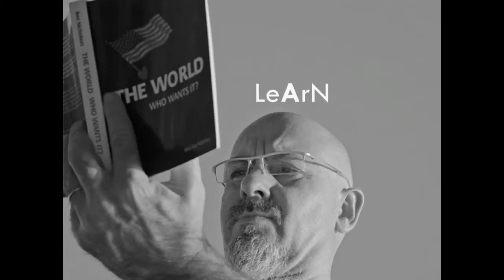diviNation inspiRation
inspiration for the diviNation project YK Festival 2014